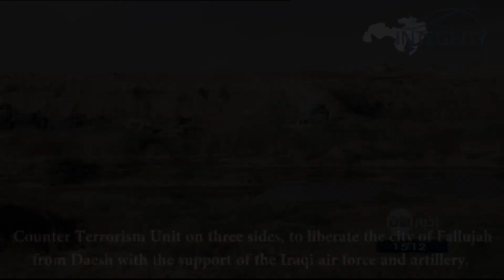Iraqi forces raise the country’s flag after liberating al-Naemiyeh in Fallujah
Al-Aan report from Anbar province where Iraqi security forces have liberated the areas of al-Naemiyeh and al-Shaabi, creating the groundwork for the liberation of Fallujah.

Integrity is an independent centre of research that monitors and provides insights on the MENA region to foster integration and cohesion.

Twitter.com/integrity_uk